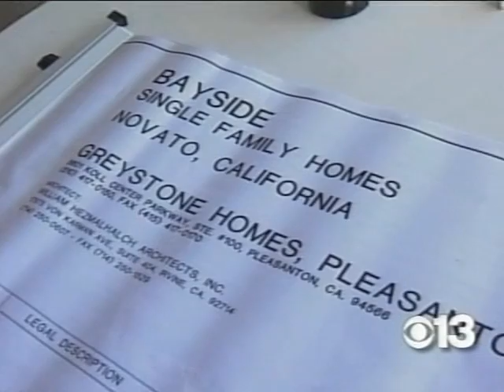CBS-13_Oconnor.VOB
We specialize in residential; single family and multi-family including apartments, condominiums, attached and detached units. We offer complete analysis of buildings for conformance with building codes and structural adequacy.  Construction defect disputes between builders, or disputes about lack of disclosure in real estate sales disputes often time begin with water intrusion or other visible problems and resultant damages. Usually these are the result of more complex problems with the building allowing water to enter the envelope and often times resulting in damages such as dry rot and mold. We test for water intrusion, not only through the exterior envelope, including roofing, decks, windows, doors and wall cladding, but also through concrete slab floors due to poor drainage or bad concrete mixtures or placement.

Our staff is uniquely qualified as construction experts, architects and engineers to perform these tasks. We have done this in hundreds of cases and know exactly where to investigate for all types of defects where other experts may perform only a limited investigation.